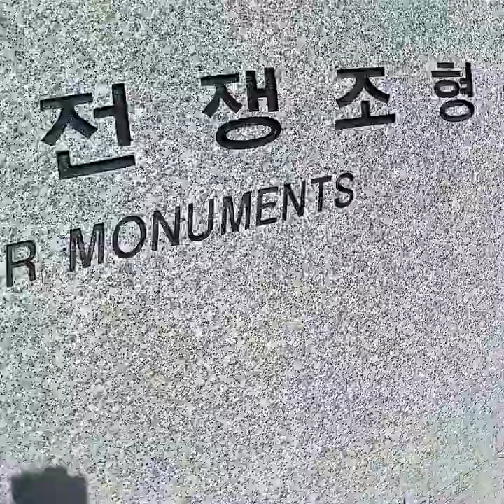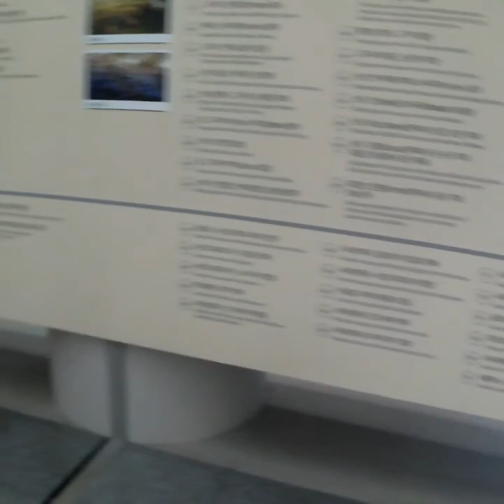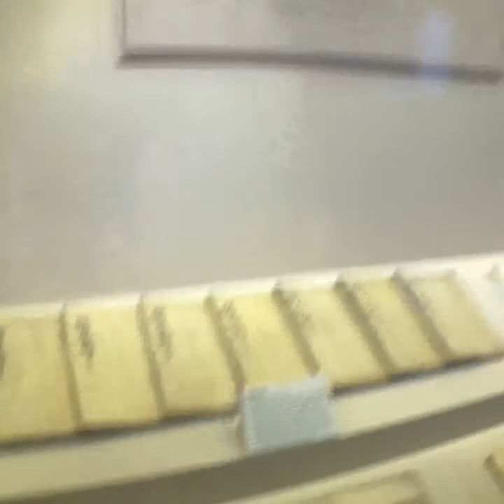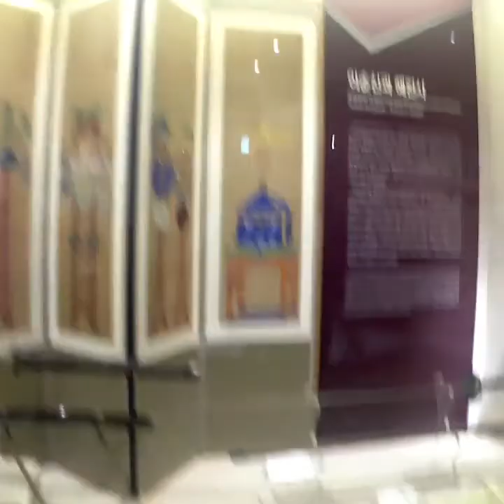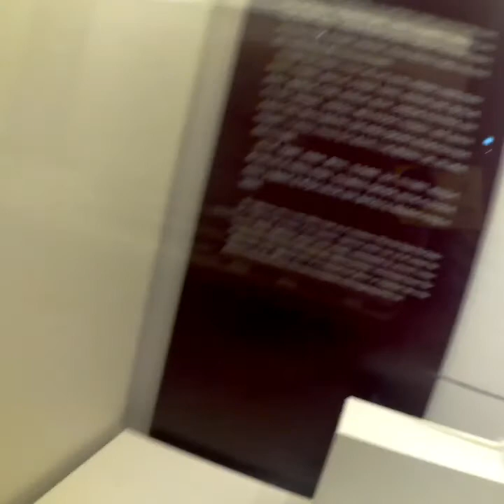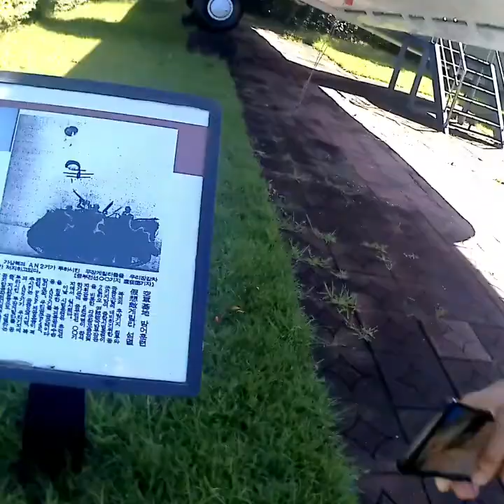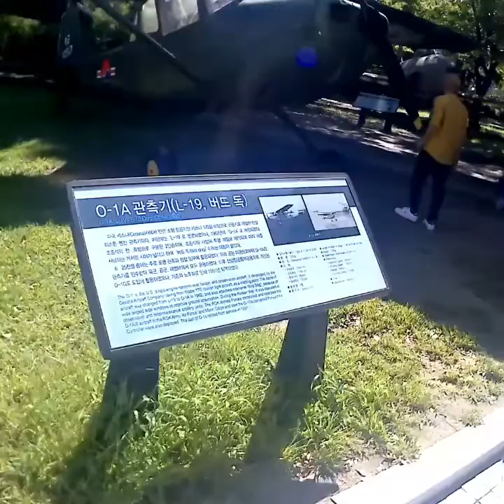Korean war Memorial Hall / கொரிய யுத்த ஞாபகார்த்த மண்டபம்.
கொரிய யுத்த ஞாபகார்த்தமாக யுத்த தளவடங்கள் காட்சிக்கு வைக்கப்பட்டுள்ளது.